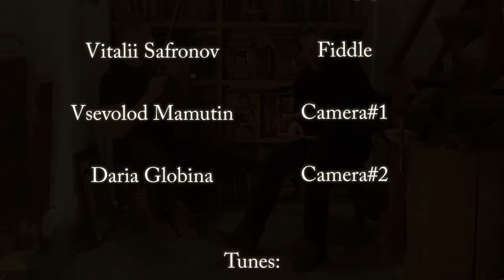Alexander Anistratov and Vitalii Safronov - Borve Castle Set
Two musicianans Alexander Anistratov and Vitalii Safronov play set of scottish tunes on Border Pipes and Fiddle.

On this video we play set of tunes:
Borve Castle (Donald MacLeod)/Tommy and Ronnie's Double Tonic (Alllan MacDonald)/Roddy MacDonald's Fancy (Donald McLeod).

We play traditional european music with celtic roots.